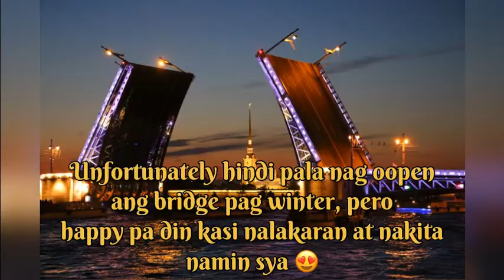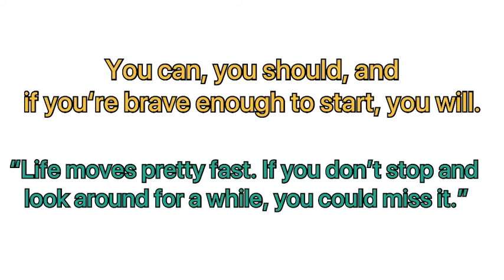Pinoy goes to Mother Russia | Chinita sa Russia night gala sa St. Petersburg | Day 3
Hi Druzya!!! (russian word “friend”)

So for today, from Moscow to St. Petersburg binisita namin by train and there’s no question at all. Basta hawak mo yung ticket mo and passpprt. Samahan nyo kami sa bitin but sulit naming pasyal.

Kung nagustuhan mo tong clip na to, like this! 🥰
Follow me sa mga social accounts na to:

Music that I use in this video
Katyusha by MUSICATH